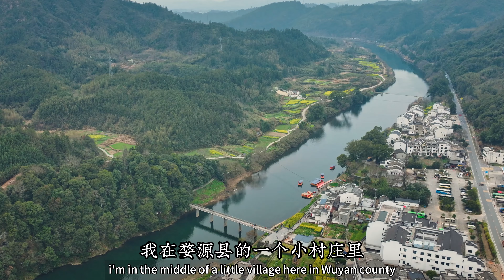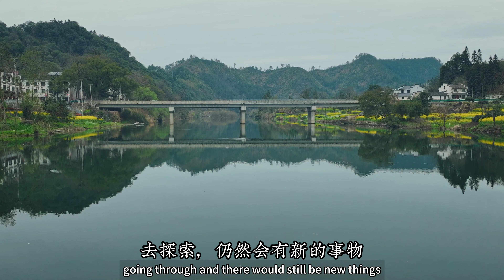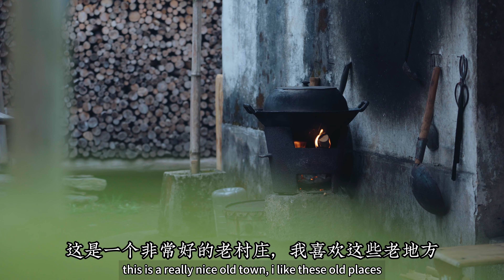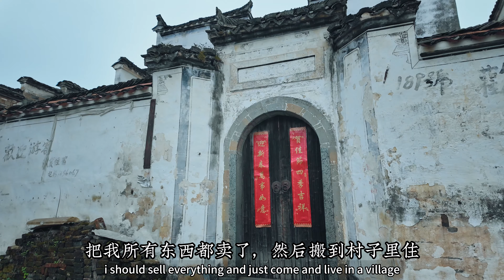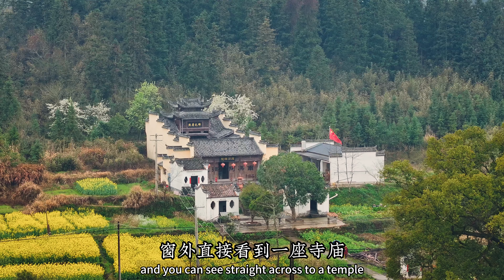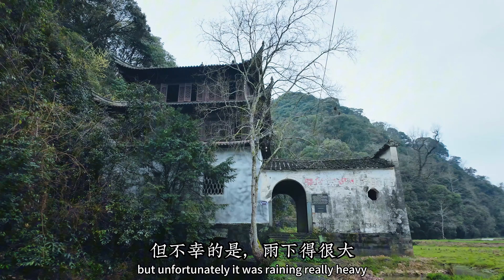The Chinese Countryside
A day in Wuyuan, the real Chinese countryside.